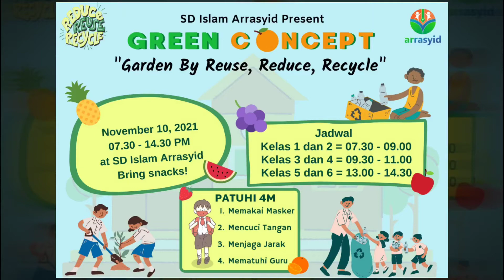Green Concept 2021 (SD Islam Arrasyid BSD)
Assalamu'alaikum Sahabat Arrasyid :D
Bagaimana kabarnya, Mudah-mudahan semuanya pada sehat yaa, Aamiin..

Alhamdulillah SD Islam Arrasyid sudah melaksanakan kegiatan Green Concept yang bertema "Gardening By Reduce, Reuse, and Recycle". Kegiatan yang dilaksanakan tanggal 10 November ini Alhamdulillah berjalan dengan lancar dan mendapat antusiasme yang positif dari para siswa maupun orang tua.
Mudah-mudahan konsistensi kita selalu terjaga di tahun-tahun mendatang dan kegiatan yang seru ini dapat terulang kembali.
Salam Sehat, tetap jaga prokes, sayangi guru dan orang tua.
Terimakasih,, Wassalamu'alaikum Sahabat Arrasyid :D.